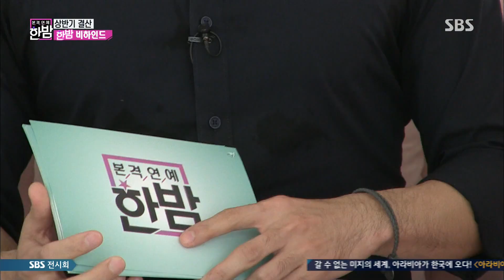조은정, 정우성·조인성 씁쓸하게 만든 사연! @본격연예 한밤 27회 20170704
조은정은 영화 ‘더 킹’ 출연진과의 인터뷰 이후 류준열에게 셀카 제의를 하고, 이에 정우성과 조인성은 격하게 실망하는 모습을 보인다.